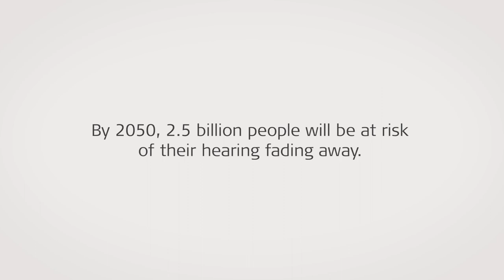Your Life. Your Soundtrack - Part 3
Either it's the song to your first kiss, a childhood memory, wedding dances, or the song you listened to after the first break-up… We connect music to different situations in our lives. Yet, one in five people worldwide live with hearing loss. And the numbers are on the rise.

Don’t miss the soundtrack of your life.

Learn about how cochlear implants can help people experience the joy of music